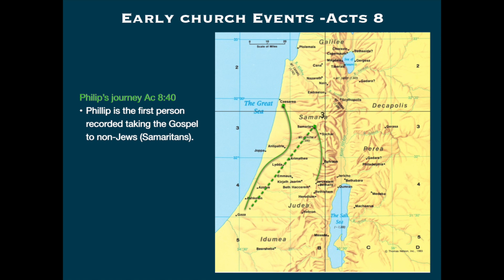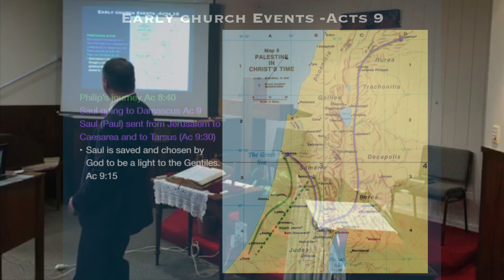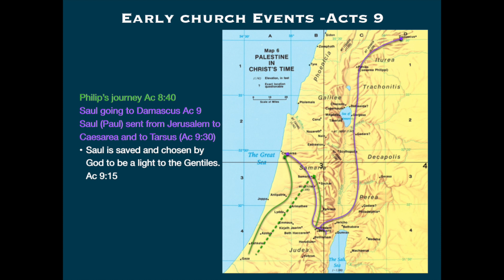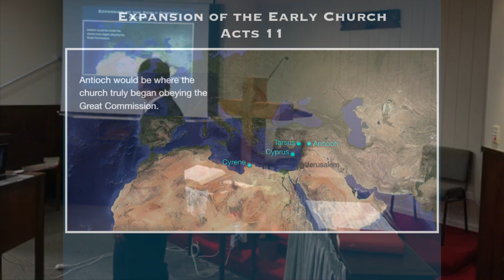26th May 19 AM Deputation of Barnabas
Ac 11:19-26